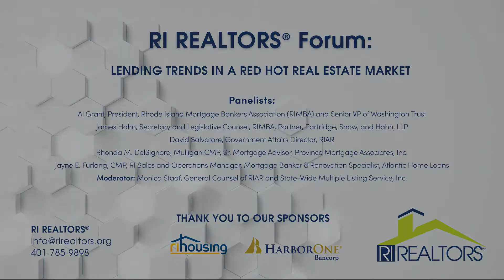Lending Trends in a Red Hot Real Estate Market - May 26, 2021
The Rhode Island real estate market continues to ultracompetitive in Rhode Island. How will lending trends and potential legislation affect you and your clients?

The Rhode Island Association of REALTORS® and the Rhode Island Mortgage Banker Association invites to attend a free joint presentation on Zoom from 9:30 – 11 a.m. on Wednesday, May 26th.

Our panel will discuss:

•Proposed Rhode Island legislation
•Changing market trends in lending and Fannie Mae standards
•Tips to help make the financing part of a real estate transaction go smoothly

Panelists:

Al Grant, President, Rhode Island Mortgage Bankers Association (RIMBA) and Senior VP of Washington Trust

Philip Tedesco, CEO, Rhode Island Association of REALTORS®, Inc. (RIAR)

James Hahn, Secretary and Legislative Counsel, RIMBA, Partner, Partridge, Snow, and Hahn, LLP

David Salvatore, Government Affairs Director, RIAR

Rhonda M. DelSignore-Mulligan CMP, Sr. Mortgage Advisor, Province Mortgage Associates, Inc.

Jayne E. Furlong, CMP, RI Sales and Operations Manager, Mortgage Banker & Renovation Specialist, Atlantic Home Loans

Moderator: Monica Staaf, General Counsel of RIAR and State-Wide Multiple Listing Service, Inc.